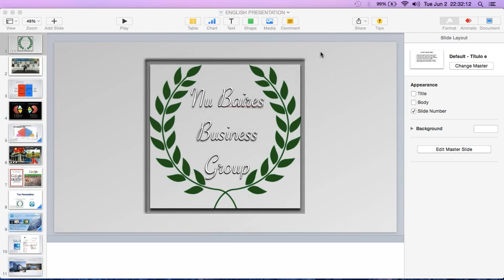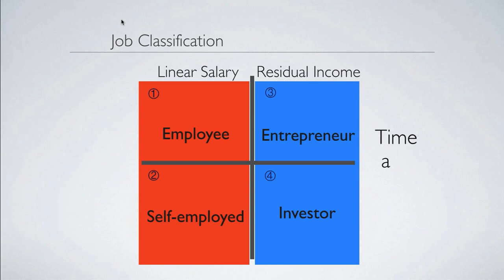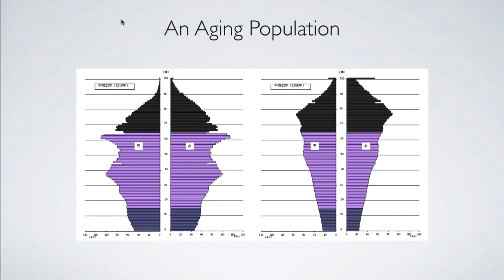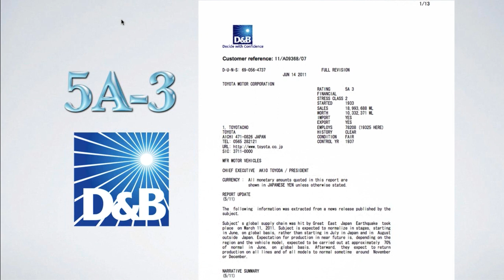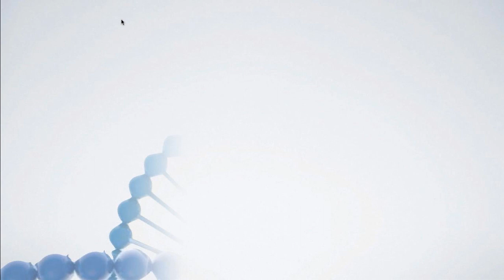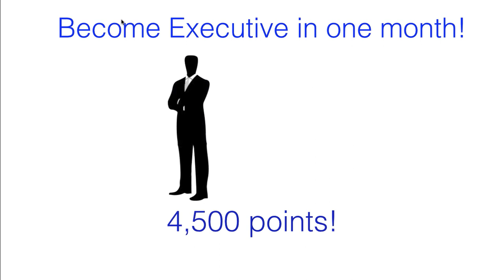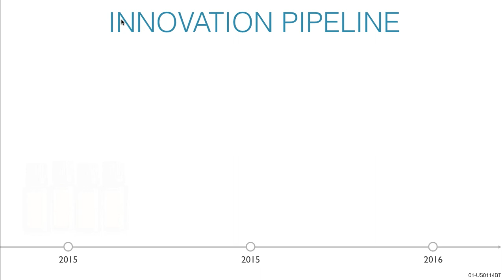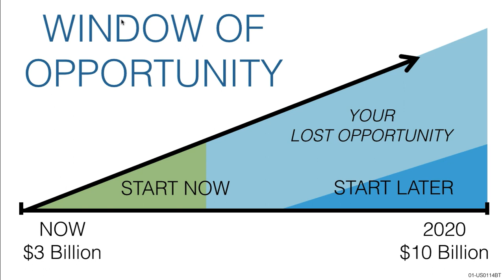Ryan Benson Business Briefing (English)